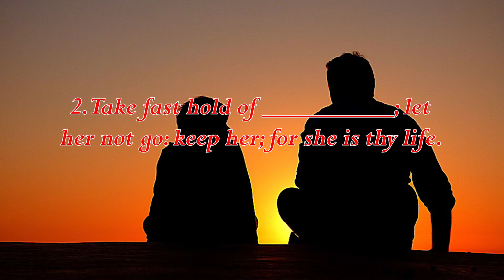Bible Study Q&A Proverbs 4 Questions